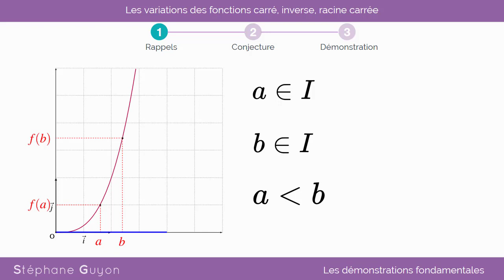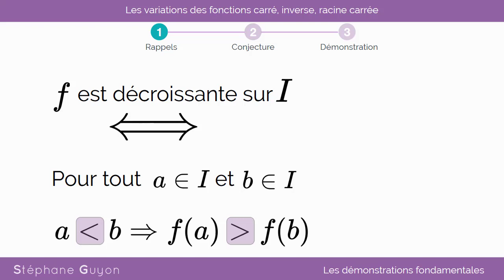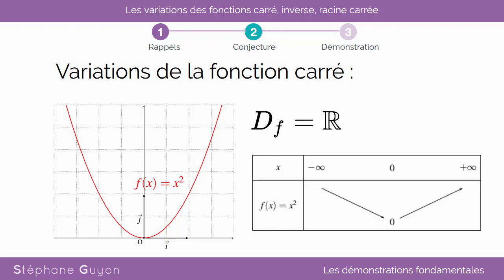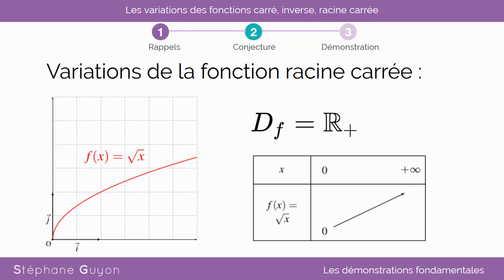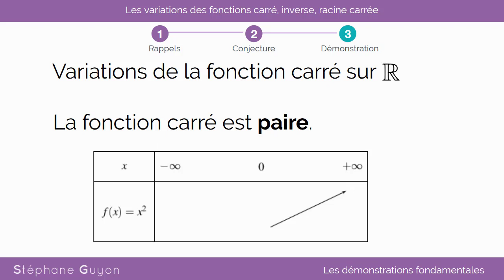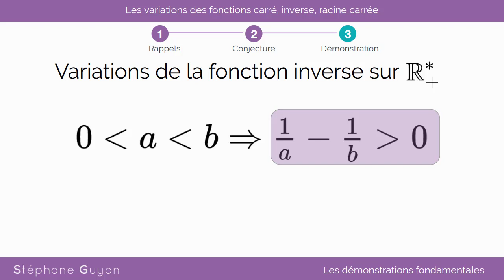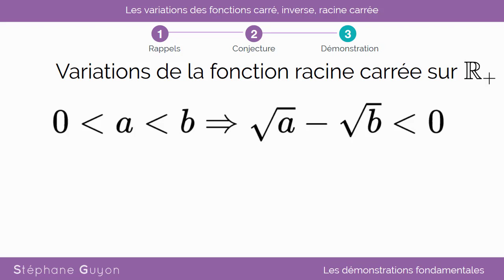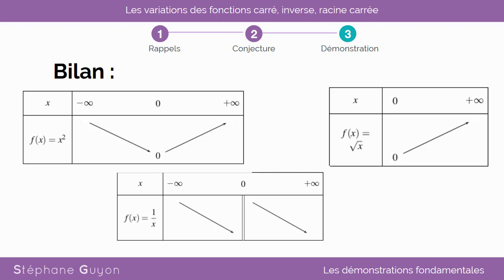démonstration fondamentale : variations fonctions carré, inverse et racine carrée